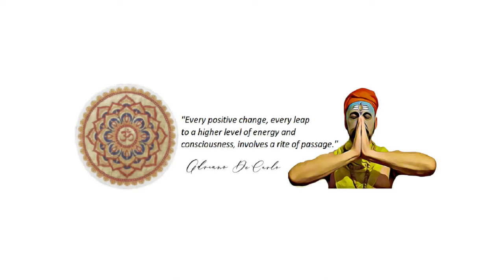🎧 THE BASIS OF BINAURAL FRECUENCIES POWERFUL HEALING MEDITATION NEW 2021⚛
Our brain produces a phenomenon of low-frequency pulsations when it perceives two tones at slightly different frequencies, each received in one of the ears (using headphones so that each ear hears only the tone that corresponds to it). In order to hear the binaural beat, the two tones must have a frequency below about 1000 or 1500Hz (Hertz). Also, the difference in frequency should be 30Hz at most, otherwise the tones would be perceived differently and would not produce a binaural sound.

Studies and documents show that binaural sounds activate various areas of the brain. To understand all this, it is important to know the 4 states that our brain has.

1. BETA (13 to 39Hz) It is a state that keeps you focused. New ideas and solutions emerge while your brain maintains Beta frequencies.

2. ALPHA (7 to 13Hz) In this state the brain slows down and is relaxed. It is a recommended state for the treatment of stress.

3. THETA (4 to 7Hz) It is a deeper state of relaxation. It is almost the point of sleeping. A “floating” state can be felt. You can have a feeling that you are outside the body. It is the feeling that is erroneously and vulgarly known as “raising the dead”

4. DELTA (less than 4Hz) State of unconsciousness, sleep state and possible sense of healing. The frequencies of the brain are associated with deep sleep.

💫LISTEN DAILY  THIS AUDIO UNTIL THE
END TO REACH ALL THE BENEFITS💚

⚛️ This Audio is made up of imperceptible
 binaural and subliminal
frequencies to achieve the journey⚛️

▼LINKS :::
To Support MANDALA BEAT  Meditation Music:

I am enormously grateful to be a
part of your spiritual ascension
Namaste
Adriano De Carlo
MANDALA BEAT  Meditation Music

My Channel is Above all Focused
on your personal  "Awakening and
your Liberation from the Matrix"

approved by the FDA, or any medical agency.
is not intended to diagnose, treat, or cure disease.

◢ For requests, questions or collaborations,